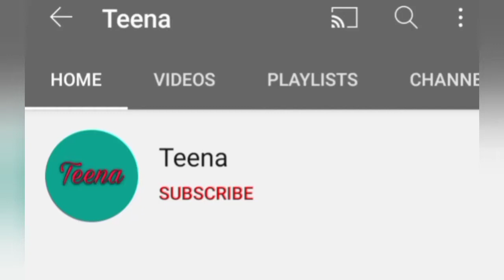Photo poses ideas for girls inspired by Arishfa Khan || Teena